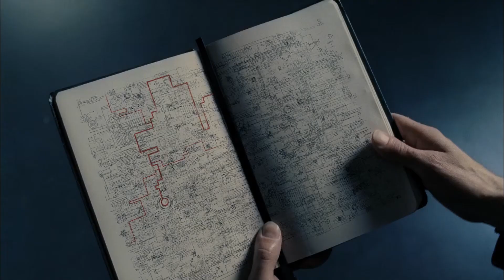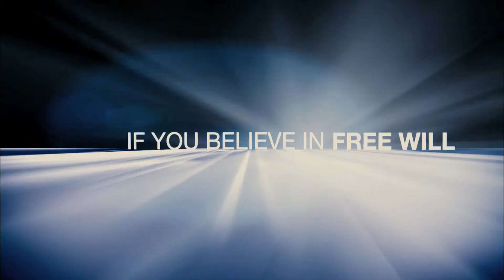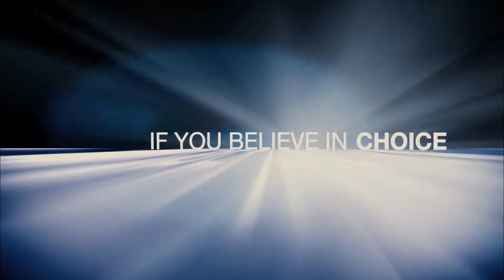The Adjustment Bureau Trailer Premiere HD [True HD]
On the brink of winning a seat in the U.S. Senate, ambitious politician David Norris meets beautiful contemporary ballet dancer Elise Sellas -- a woman like none he's ever known. But just as he realizes he's falling for her, mysterious men conspire to keep the two apart. David learns he is up against the agents of Fate itself -- the men of The Adjustment Bureau -- who will do everything in their considerable power to prevent David and Elise from being together. In the face of overwhelming odds, he must either let her go and accept a predetermined path... or risk everything to defy Fate and be with her.